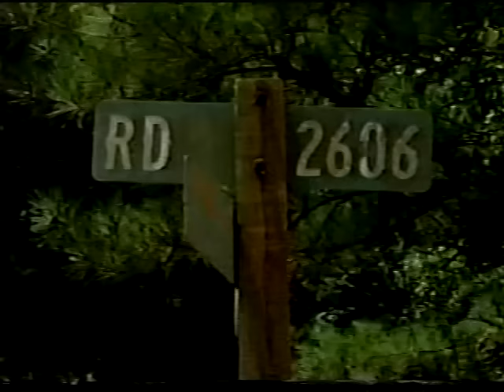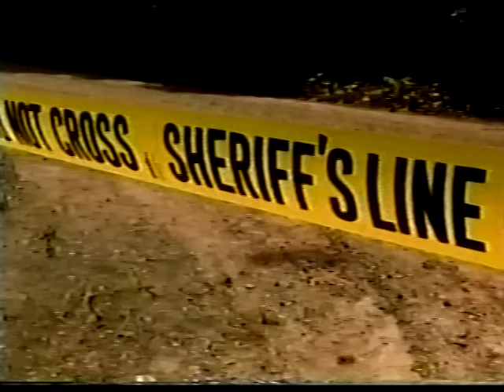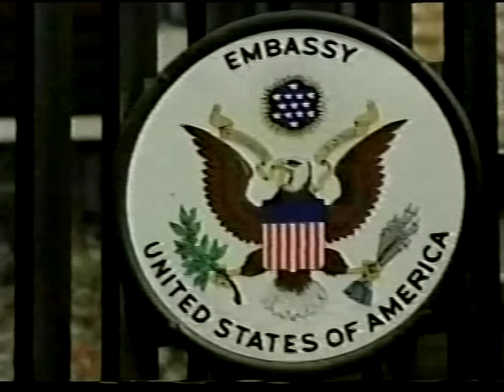WTOK-TV 10pm News, July 19, 2004 (Part 1)